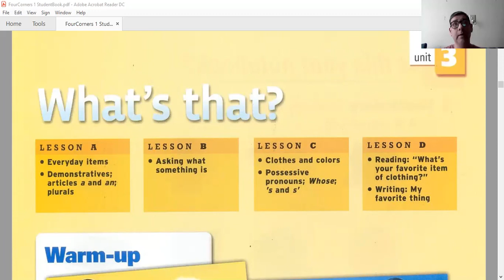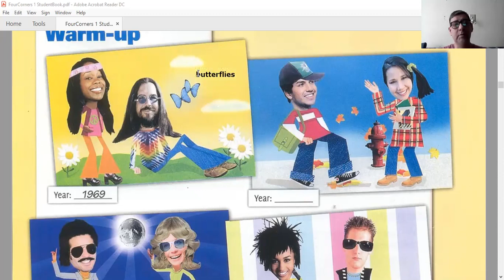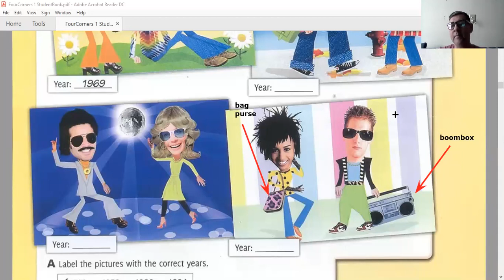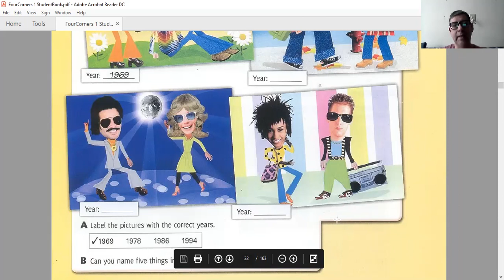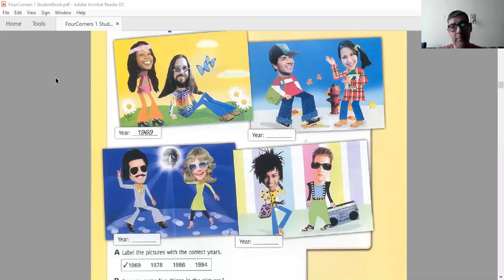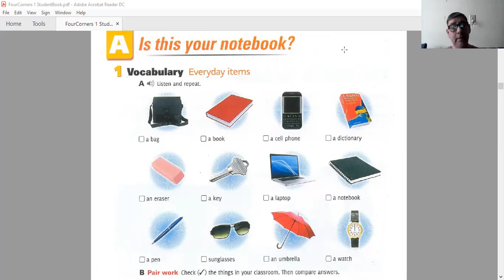VIDEO #20 What´s that?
Folks! Les dejo el video #20 de las series inglés dinámico.  Empezamos la unidad 3.